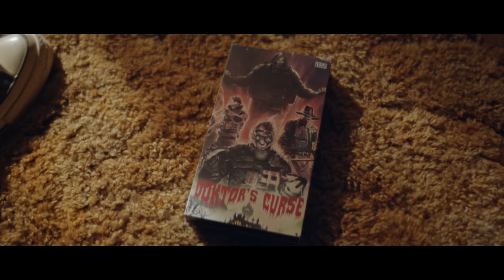Rainbow Six Siege: Doktor's Curse 2021 Teaser | Ubisoft [NA]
Close your door but maybe, just maybe, do not turn off the lights. You never know what's in the dark... And trust us, sometimes, better be safe than sorry!

Discover all our Rainbow Six products and exclusive items on the Ubisoft Store